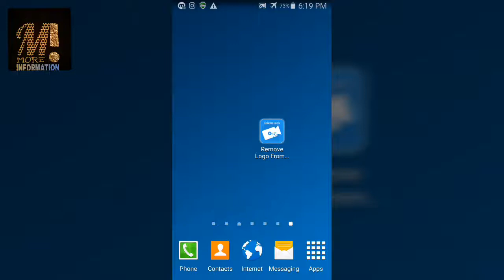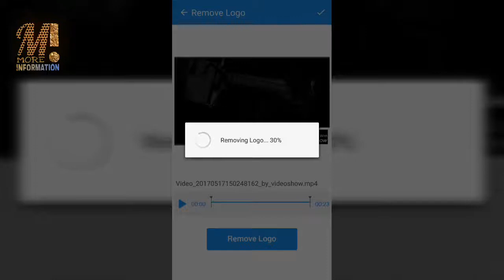HOW TO REMOVE LOGO FROM VIDEO.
PUBLISHED ON 29 MAY 17,HI MY FRIENDS MOST WELCOME H AAPKA ESS VIDEO ME HUMNE BATAYA H KE KISI BHI VIDEO KA WATERMARK OR LOGO KAISE MOBILE SE REMOVE KARTE H.BILKUL HI AASAN OR SIMPLE H DOSTO.
EK ANDROID MOBILE SE AAP KISI BHI VIDEO KA LOGO,WATERMARK REMOVE KAR SAKTE H BAHUT EASY H.

THANKYOU FOR WATCHING.KEEP SHARING & KEEP SUPPORTING.